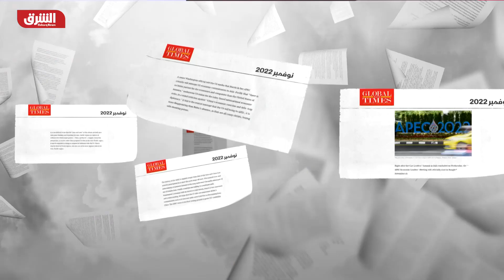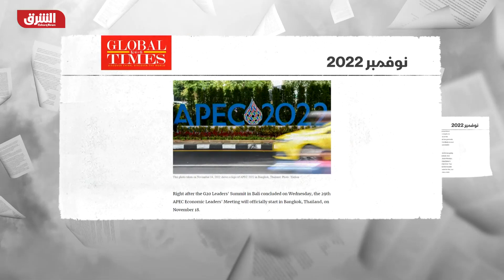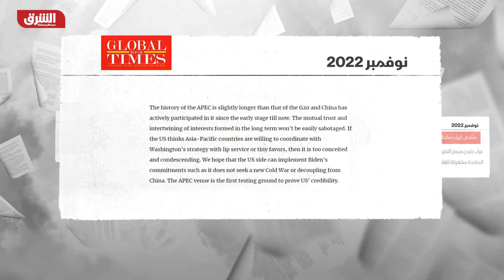انطلاق قمة منتدى أبيك.. حضور صيني قوي وغياب بايدن يشكك في مصداقية الولايات المتحدة - أخبار الشرق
انطلقت في العاصمة التايلاندية بانكوك قمة دول التعاون الاقتصادي لآسيا والمحيط الهادئ، وتتناول القمة قضية التعافي الاقتصادي بعد جائحة كورونا.